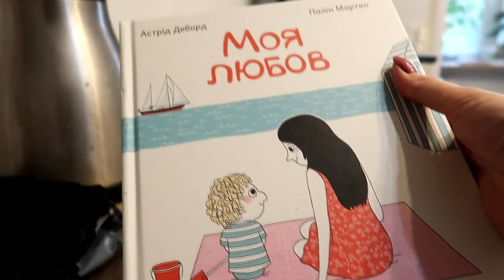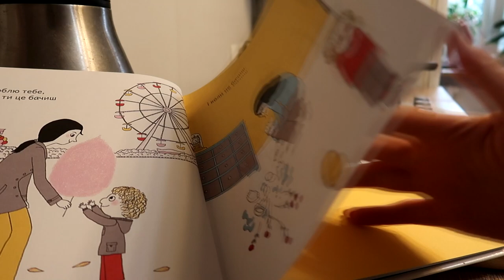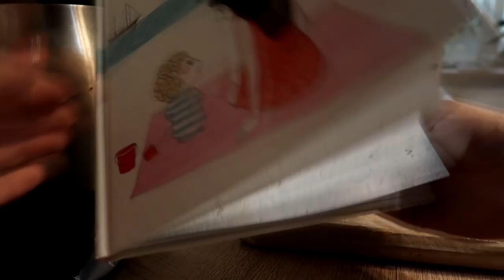ЦІКАВА КНИЖКА: МОЯ ЛЮБОВ | БУКЕТИ З КВІТАМИ | ЗАКУПКА НА БАЗАРІ | ВЛОГ